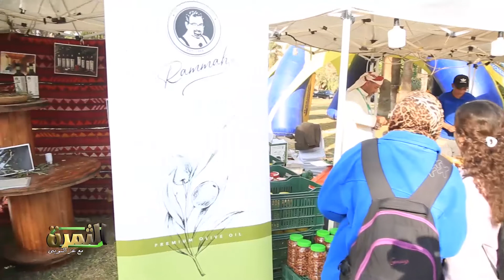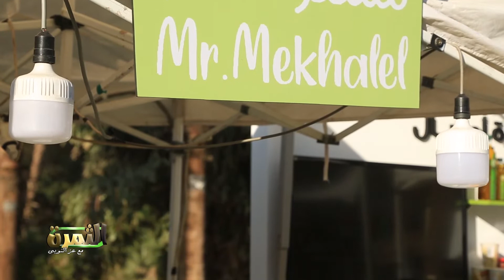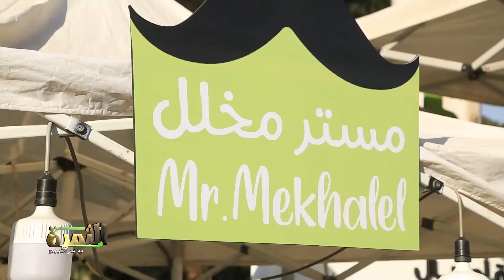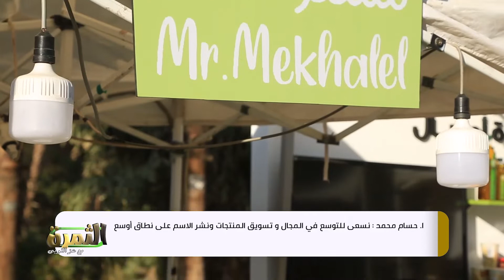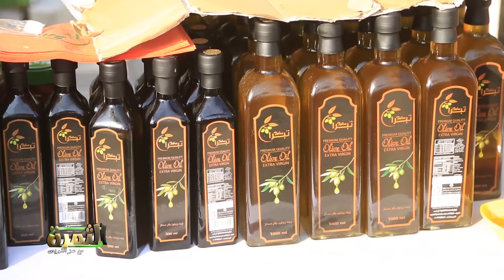فريق برنامج الثمرة فى مهرجان الزيتون المصرى لتنمية صناعة المحصول وزيادة الفرص الاستثمارية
لا تنسى لاشتراك في القناة ليصلك كل جديد